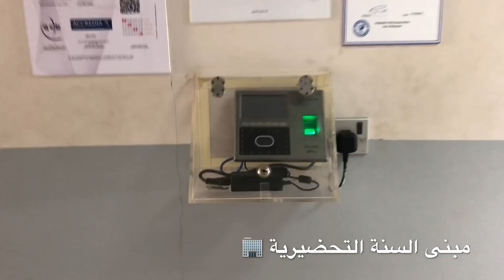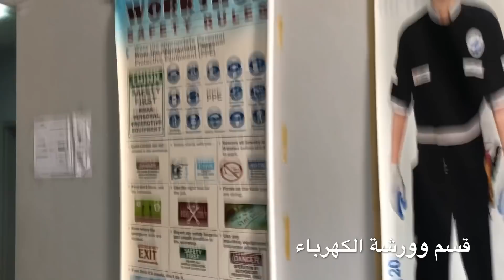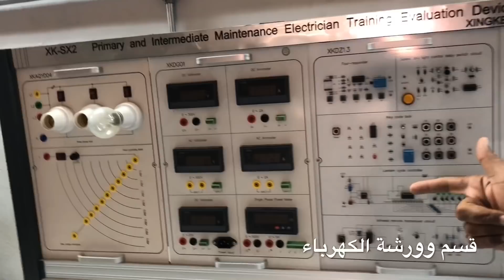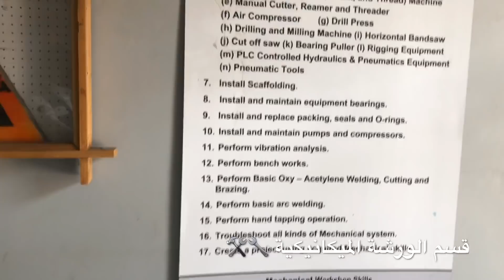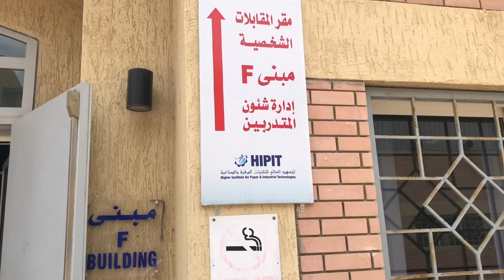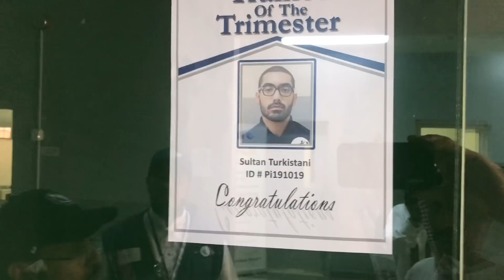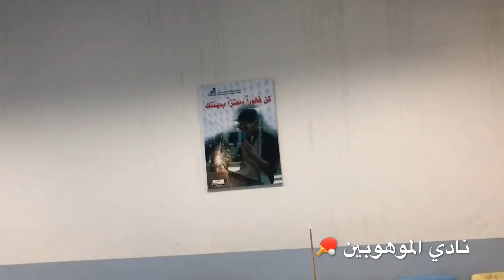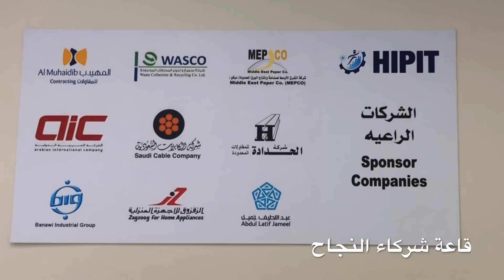😍زيارة للمعهد العالي للتقنيات الورقية والصناعية بجدة HIPIT